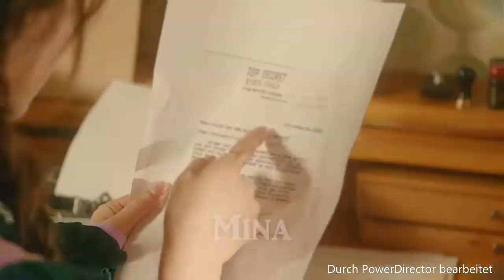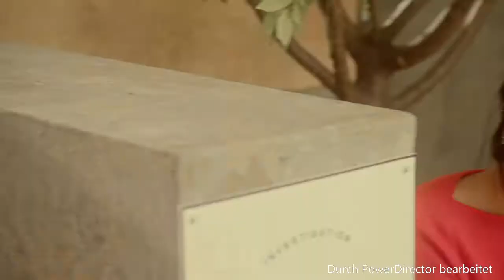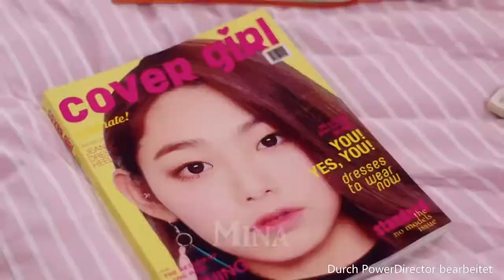My Top 15 Kpop Girl Groups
This is my personal top 15 of Kpop Girl groups.
Intro + Ending Remix from: M-REMIX